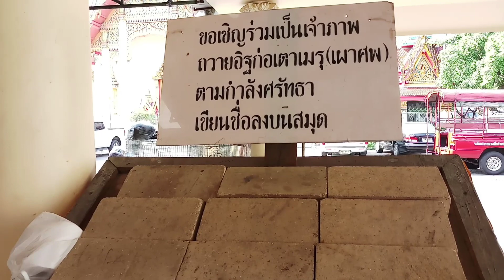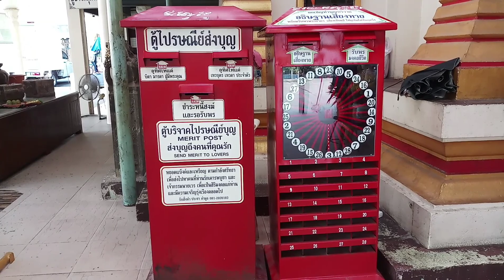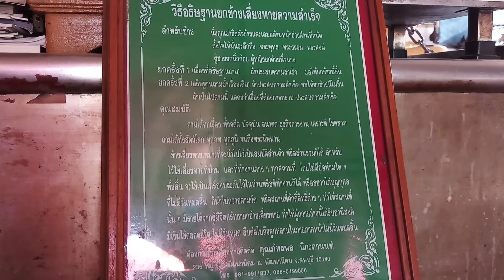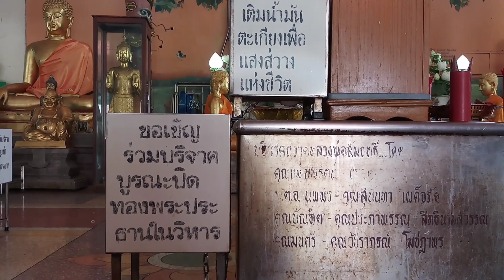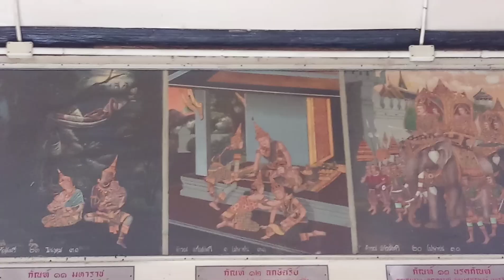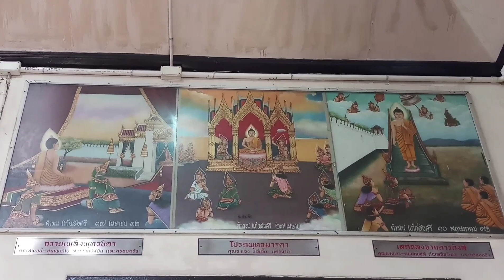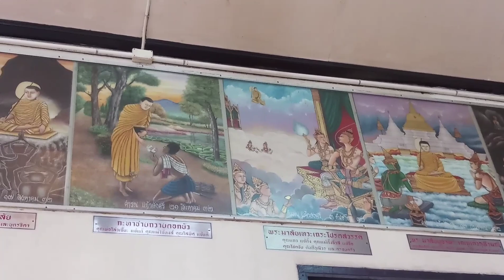กราบสักการะวัดไผ่เงินโชตนาราม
กราบสักการะวัดไผ่เงินโชตนาราม เขตบางคอแหลม กรุงเทพมหานคร พระประธานในวิหาร หลวงพ่อสัมฤทธิ์ เป็นพระพุทธรูปปางมารวิชัย ศิลปะสมัยสุโขทัย มีหุ่นขึ้นผึ้งอดีตเจ้าอาวาสหลวงปูสี เจ้าแม่กวนอิมพันมือ พระพิฆเนศ พระพุทธรูป จิตกรรมผาผนังเรื่องราวเกี่ยวกับพระพุทธเจ้า และการทำบุญต่าง ๆ